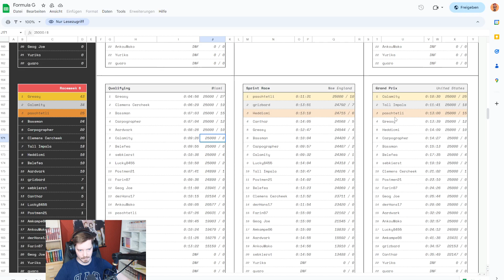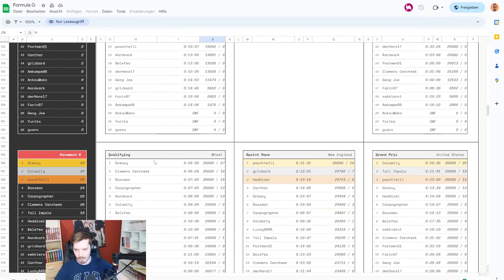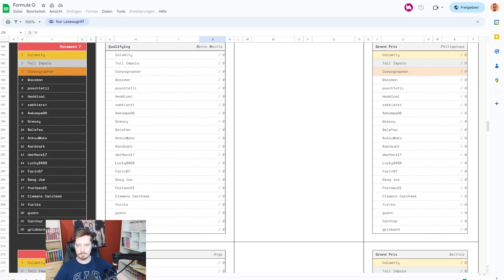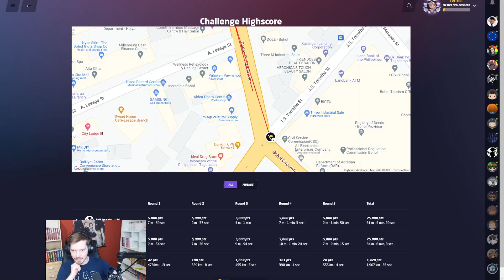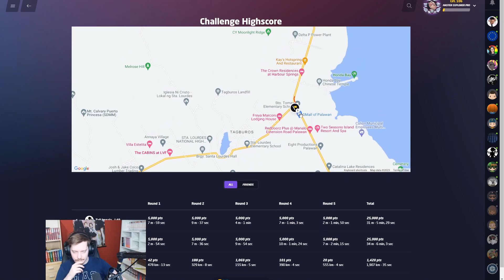GeoGuessr - Formula G - Week 7 - Philippines (w/Tall Impala)